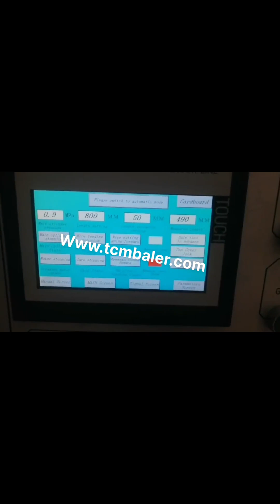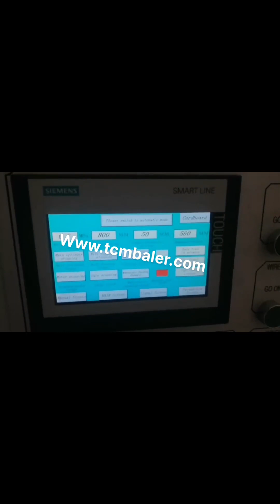horizontal paper baler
China XTpack Automatic Horizontal Baling Machine Trinidad and Tobago, Uzbekistan, With a compressing force of 20tons to hundreds of tons, horizontal waste balers can be found across many industries, are capable of baling a variety of materials, from cardboard, paper, known as auto cardboard baler, or fiber, plastics, to loose materials like sawdust and peanut shells. The large feed capacity also makes horizontal baling, Horizontal Paper Baler Netherlands, Horizontal Paper Baler San Marino, Alibaba.com offers 5,274 horizontal paper baler products. About 81% of these are other packaging machines, 9% are balers, and 3% are waste management. A wide variety of horizontal paper baler options are available to you, such as apparel, machinery hardware, and beverage. Horizontal Paper Baler New Zealand, China Horizontal Paper Baler Albania, China Horizontal Paper Baler, Horizontal Paper Baler from China Supplier, Find Variety Horizontal Paper Baler from scrap paper baler,square hay baler,mini hay baler for sale, Balers Suppliers Located in China, Buy Horizontal Paper Baler Made in China on Alibaba.com Waste Paper Horizontal Automatic Hydraulic Baler Baling Press Machine,Baler Press Machine,Hydraulic Baler Machine,Hydraulic Baling Machine,Hydraulic Baling Press Machine,Hydraulic Bale Press,Waste Paper Packing machine,Bale Press,Baling Press,Recycling Baler,Recycling Baler Press,Recycling Baling Press,Baler Manufacturer,Baling Machine,Baling Press,Hydraulic Press,Waste Compactor,Horizontal Baler,Two Ram Baler,Automatic Baler, Waste Paper Baler Machine Ireland, Hydraulic Baler Monaco, The horizontal waste paper baler equipment designed by the designer can achieve the predetermined function and efficiency under the specified working conditions and within the specified life span, and can operate normally. Shaanxi Nick Machinery Equipment Co. LTD. TEL, 86, 29, 86031588. Fully Auto Horizontal Baler Canada, fully automatic horizontal Bahamas, Our fully auto horizontal balers are an automated version of our horizontal balers, able to process high volumes of recyclable materials such as paper, cardboard and plastics, fully automatic horizontal baler, ideal for companies with a large amount of daily waste to handle. Horizontal Baler Machine Guinea, Bissau, Horizontal Baling Press Croatia, This horizontal auto tie baler is a heavy duty automatic baling press machine with up to 120 tons pressure force and with large chamber section of 1100*1100 mm. Equipped with double main motors and pumps, this dual, system powerful baler features with super high running speed, cycle time is only 13 seconds, . HORIZONTAL BALERS Korea, Compactors Inc Russian,, The, HE Series, Horizontal Baler is designed with our largest clear top opening, almost 25% larger than our largest 72, Horizontal Baler and can be used with our without a conveyor system, Designed for ease of installation, operation and maintenance the baler can operate manually or automatically with photo electric cell control. Paper Balers Saudi Arabia, Industrial Shredder Yugoslavia, 2020, 3, 11Alleghenys Horizontal Paper Balers compress shredded paper from your industrial shredder into dense, quality bales that are easy to store, transport, and recycle. Allegheny craftsmen designed and engineered this original equipment focusing on precision, maximum performance, and the safest possible operation for your personnel. Horizontal Balers Mozambique, MAX Brazil, MAX, PAK horizontal balers are engineered to out perform other horizontal balers in numerous ways. As a matter of fact weve been leading the industry in horizontal baler designing since 1976. MAX, PAK engineers have designed, ease of use, features through out, Horizontal Balers Kenya, Industrial Baler Machines Sweden, International Baler Corporation offers the widest range of industrial horizontal baling equipment in the industry. Horizontal Balers Georgia, Recycling Equipment Corporation Spain, 2020, 3, 9Whether you're looking for an auto, tie horizontal baler, closed, end horizontal baler, open, end manual tie horizontal baler, or a two, ram horizontal baler for sale, REC can help you choose the right cardboard baler, plastic baler, can baler, clothing baler, paper baler,